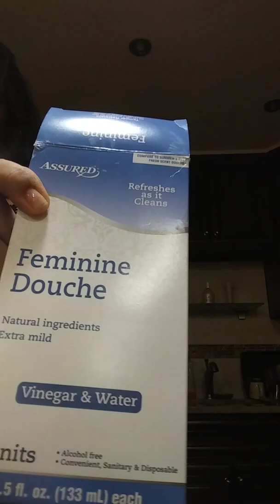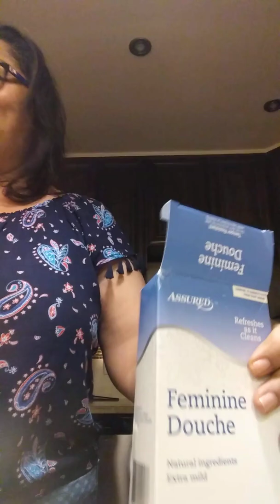FEMININE NOSE DOUCHE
we hope you enjoy this little joke skit jennie and i put together.                                                               jennie helps ant clear his stuffy nose.